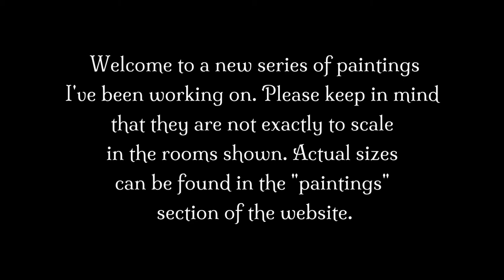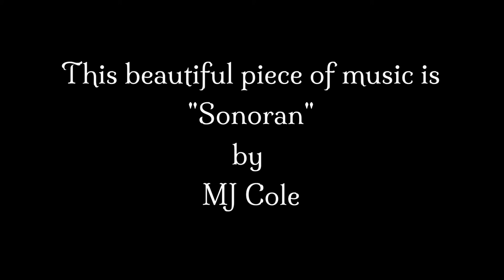"Movements in Silence"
A new series of paintings inspired by my love of beauty and simplicity.